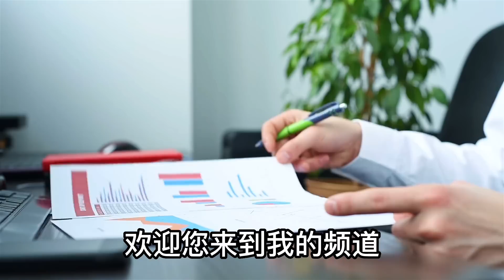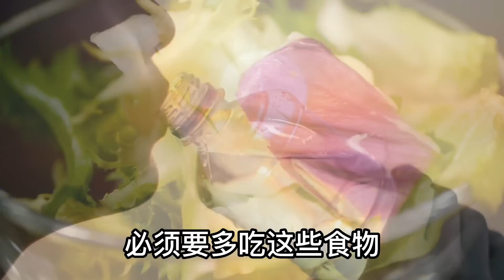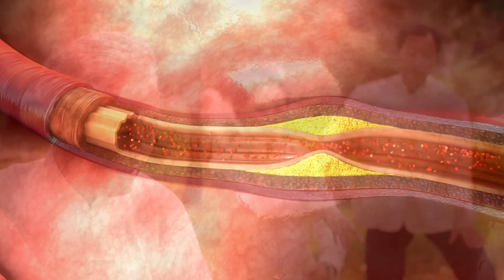這種菜別再買了，別醫生稱是「嘌呤大王」！它嘌呤含量比海鮮高24倍，吃一口尿酸蹭蹭漲，長痛風石頭都因為它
【可嘉妈妈】這種菜別再買了，別醫生稱是「嘌呤大王」！它嘌呤含量比海鮮高24倍，吃一口尿酸蹭蹭漲，長痛風石頭都因為它